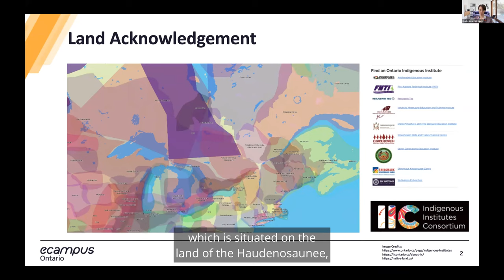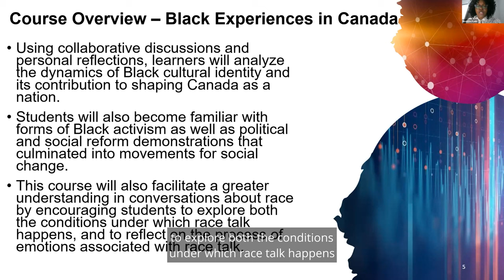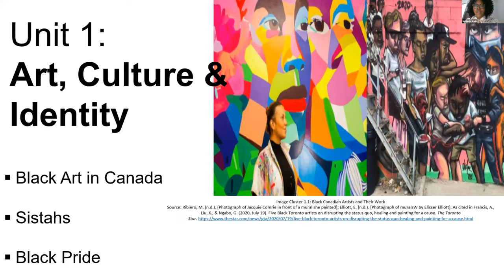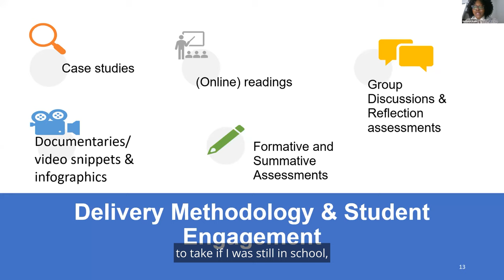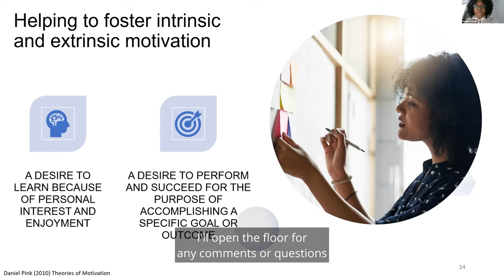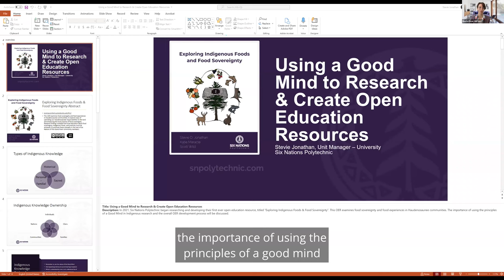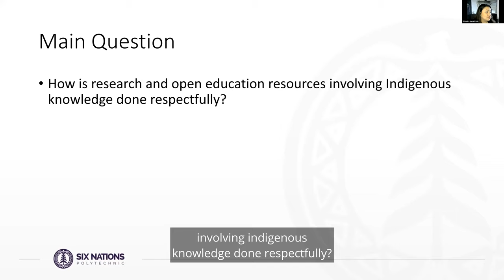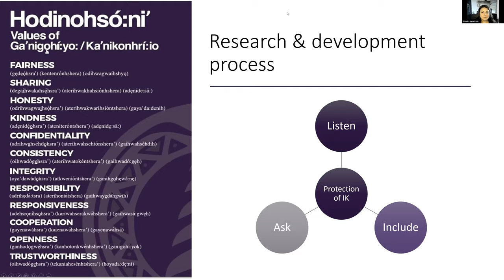VLS Collection Open House - Session C: Indigenous & Diverse Content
Are you interested in doing a deeper dive into the VLS Collection? This session will explore Indigenous and diverse VLS projects with opportunities to ask the project teams questions about their educational resources, the process they followed, and their vision beyond the completed resource found in the Open Library catalogue.

Présentation de la collection de la SAV Séance C: Contenu autochtone et diversifié

Souhaitez-vous parcourir davantage la collection de la SAV? Cette séance explorera d’autres projets de la SAV et vous permettra de poser des questions aux équipes de projet sur leurs ressources éducatives, le processus qu’elles ont suivi et leur vision au-delà de la ressource achevée qui se trouve dans le catalogue de la bibliothèque libre.